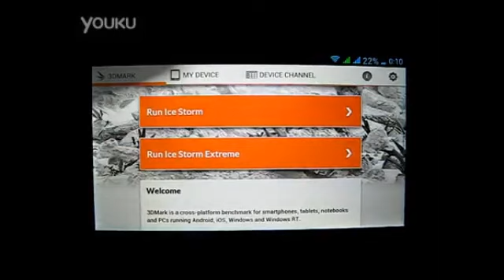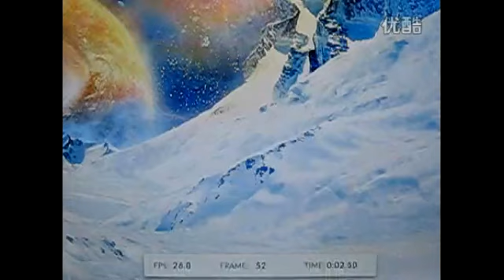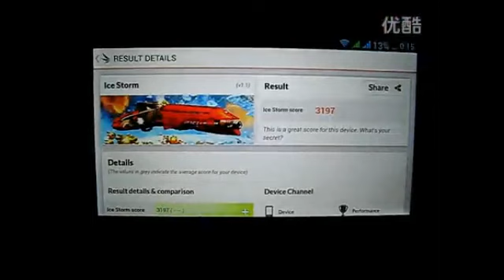Jiayu G4 3DMark test